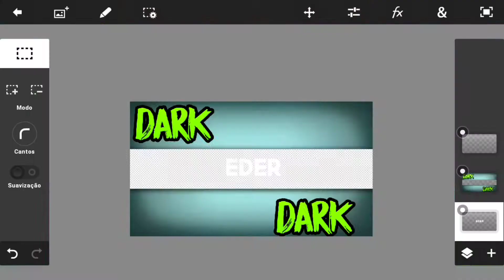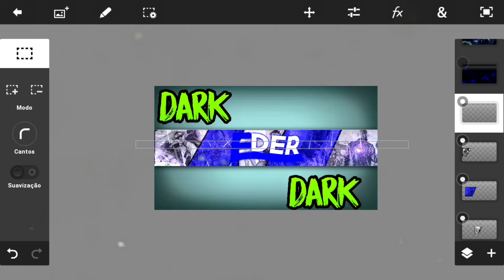Speed art BANNER PARA eder by eu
*LOJA DO Mr Nescau ツ

*BANNER + PERFIL (100 SUBS),BANNER +PERFIL+ MARCA D ÁGUA (200 SUBS) PERFIL (20 SUBS) THUMB (30 SUBS) MARCA D ÁGUA (15 SUBS) BANNER (50 SUBS)* *SE QUISER TUDO ISSO TEM QUE DIVULGAR TMB*